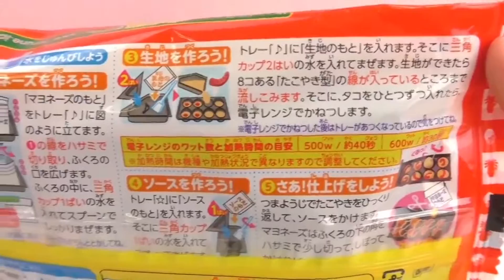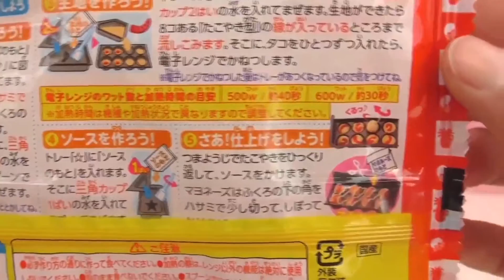일본 타코야끼 만드는 장난감 세트 – 포핀 쿠킹 세트 리뷰